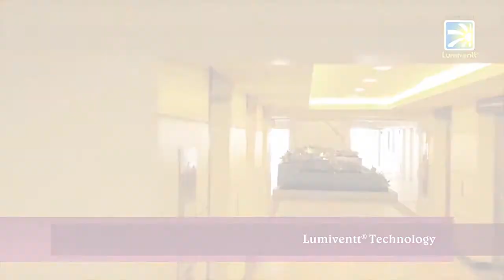The Atherton by DMCI Homes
Leisure Living in the South

Relish that genuine and warm feeling of going home and living in South. The Atherton is a contemporary address that boasts its intimate appeal and premium quality brought by the country’s trusted developer, DMCI Homes.